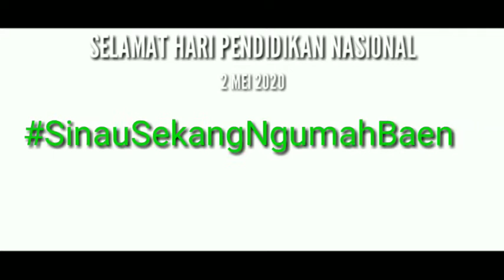SD MUCI DALAM HARI PENDIDIKAN NASIONAL 2020 SINAU SEKANG NGUMAH BAE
SD MUHAMMADIYAH CIPETE CILONGOK BANYUMAS

Sekolah Caracter
Sekolah Adiwiyata
Sekolah Para Juara